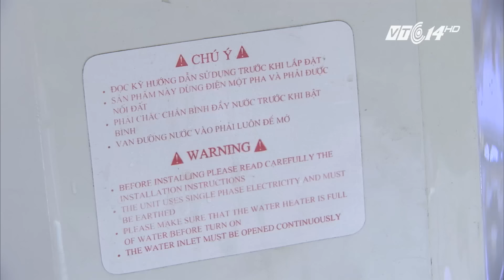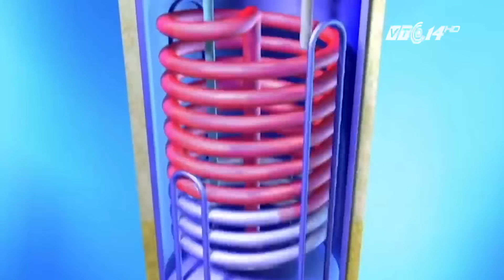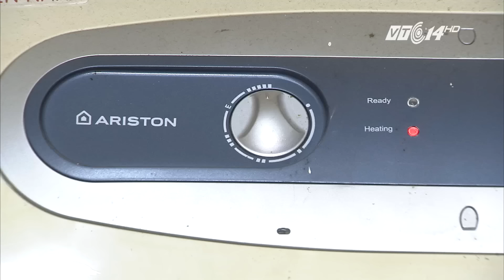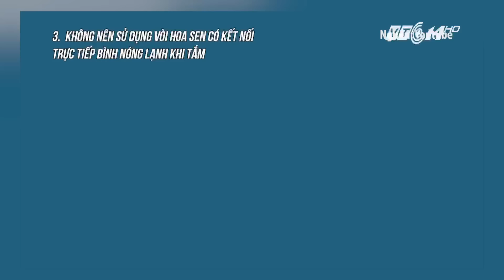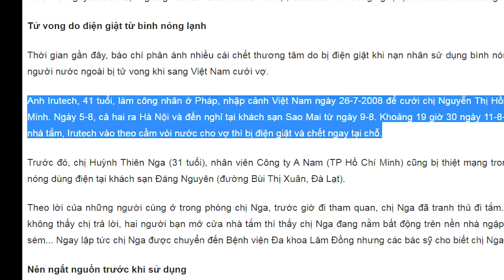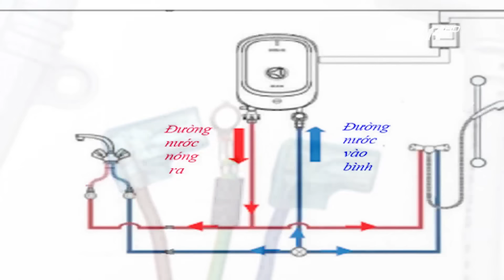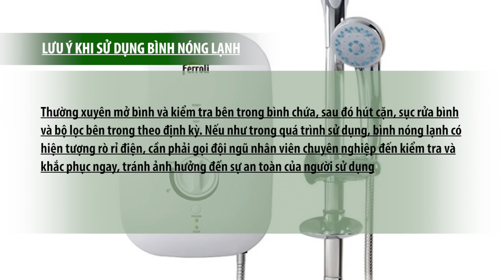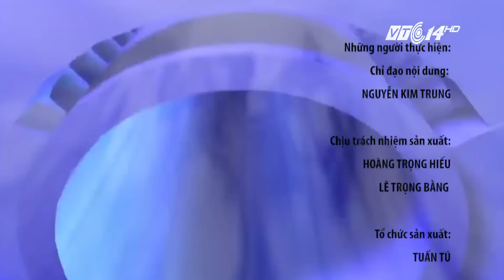VTC14 | Cẩn trọng khi sử dụng bình nóng lạnh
(VTC14) - Bình nóng lạnh là sản phẩm được nhiều gia đình sử dụng hiện nay, nhất là trong  thời điểm giao mùa chuyển sang trời đông rét. Tuy nhiên, nếu sử dụng không đúng cách, bình nóng lạnh có thể gây nguy hiểm cho gia đình. Thực tế cũng đã có một số tai nạn do rò rỉ điện từ bình nóng lạnh gây nguy hiểm chết người…